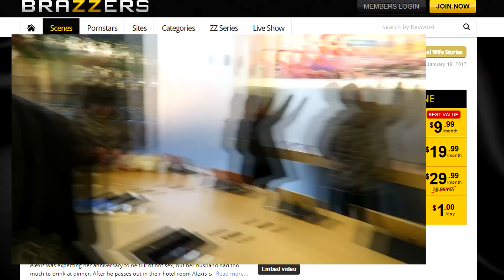THESE TEACHERS MUST BE STOPPED!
This video was a joke, that teacher is a pedo ew